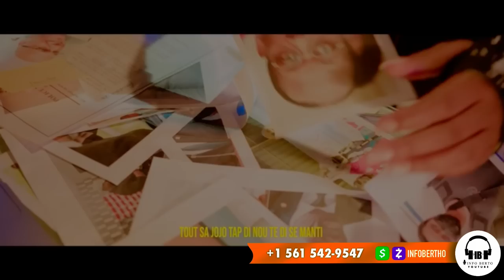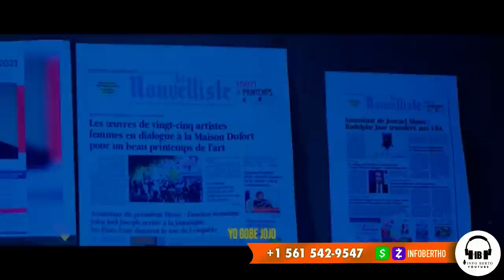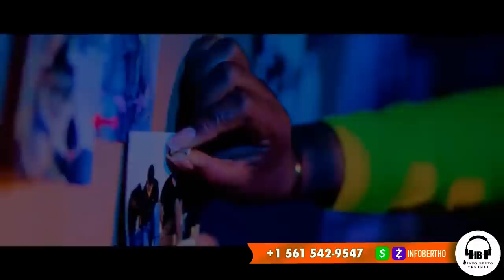EX PREMIÈRE DAME MARTINE ANVAYI,BOULOS AK DIMITRI,FOUCO TAK509 GAYE WONN NAN.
InfoBertho EX PREMIÈRE DAME MARTINE ANVAYI,BOULOS AK DIMITRI,FOUCO TAK509 GAYE WONN NAN.